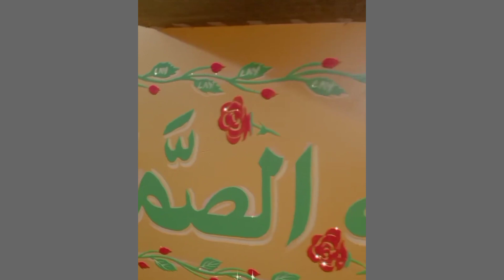Allah hu Samad ka 11 Mangal ka last dastar | Koi bhi pareshani ho toh iss tasbi ko zaroor se padhiye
Assalamualaikum

Allah hu samad ka 11 Mangal ka last dastar
finally meri pareshani dur ho gayi aap bhi iss dastar ko zaroor se padhiye !!

Allah Hafiz